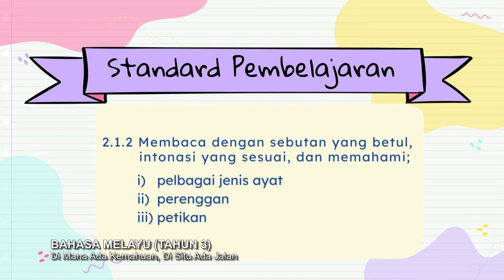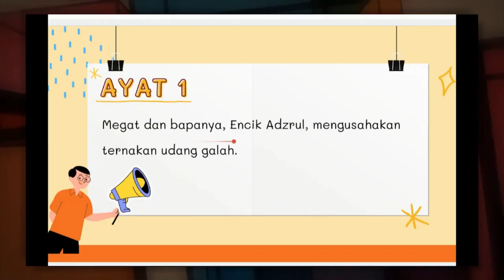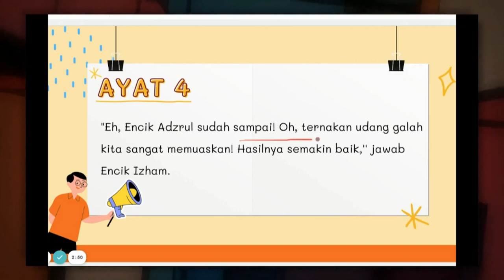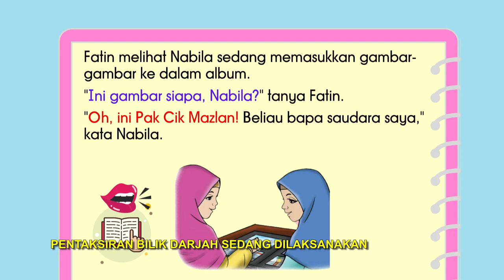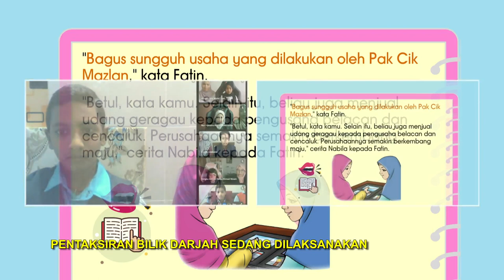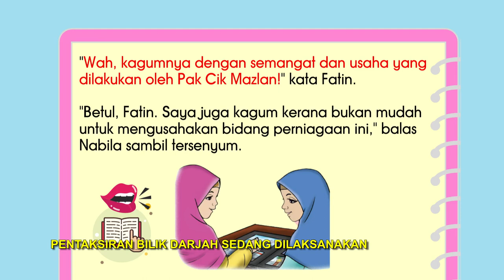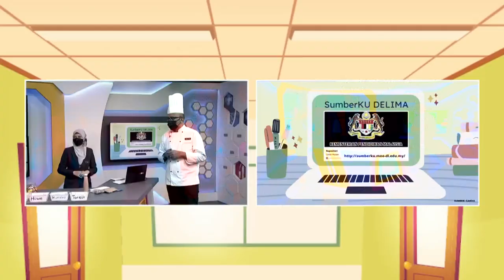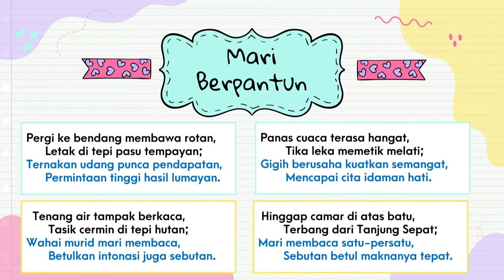DidikTV SR Tahap I Ep 25 Bahasa Melayu Di Mana Ada Kemahuan Di Situ Ada Jalan